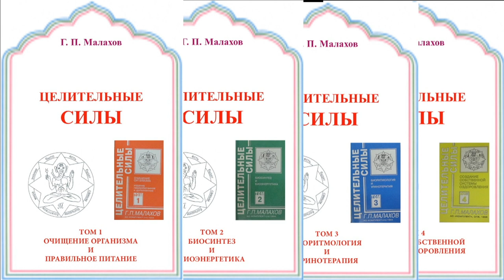ГЛИСТЫ В ЕДЕ. Малахов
Глисты везде ... за один раз их не вывести.